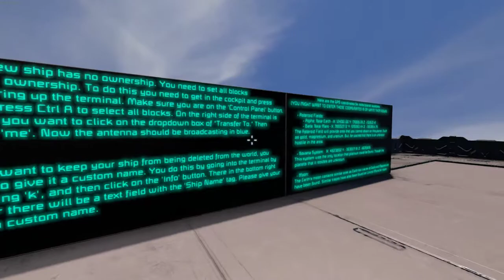Space Engineers 11 13 2017 23 51 30 05